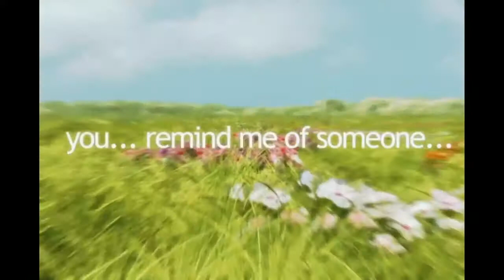Dead Fantasy Complete FMV's HD